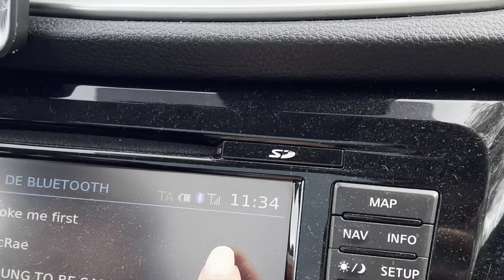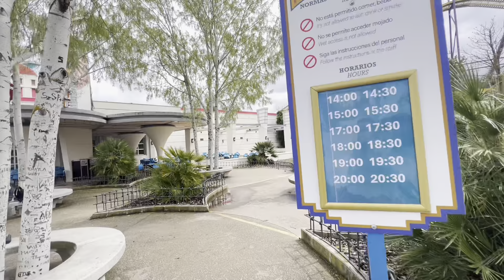Parque Warner em Madrid 🇪🇸 vale a pena ? Saímos de Portugal até Madrid de carro , nossos gastos 🤑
📌Meu TikTok

📌Ganhe Até 20 dólares na abertura da sua conta Nómade com meu Codigo de convidado

Equipamentos - Iphone  13 Pro